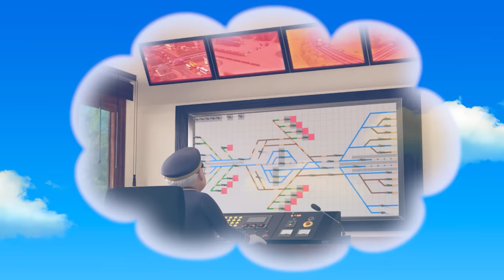Titipo Hindi Episode l सीजन 1 #25 मिशन: चूचू टाउन को बचाने का l टीटीपो टीटीपो हिंदी l Show for Kids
हिंदी में भी तयो के सभी एपिसोड देखें!  @Tayo the Little Bus Hindi हिन्दी टाय द लिटिल बस

टिटिपो सो जाते हैं, अपने दोस्तों के साथ शूटिंग सितारों को देखने के लिए उत्साहित होते हैं। अगले दिन, टिटिपो मिस्टर हर्ब की तत्काल कॉल से उठता है, और वह खबर सुनता है कि एक विशाल धूमकेतु पृथ्वी की ओर बढ़ रहा है और जल्द ही दुर्घटनाग्रस्त हो जाएगा जहां वे हैं। टिटिपो और डीजल घबराए हुए हैं। श्री हर्ब का कहना है कि केवल टिटिपो और डीजल ही ट्रेन विलेज को बचा सकते हैं और आपातकालीन आदेश दे सकते हैं

अधिक टिटिपो का वीडियो!
▶ ddd